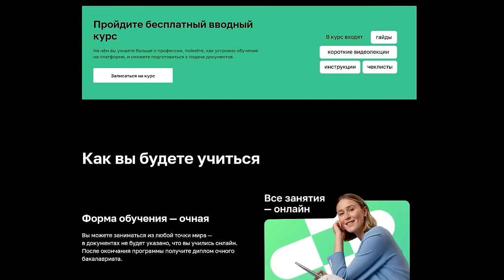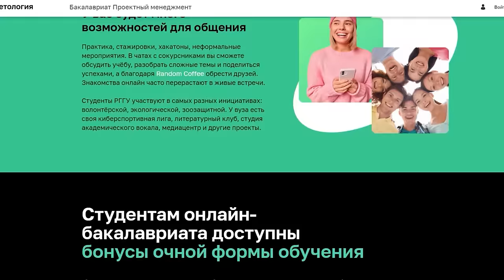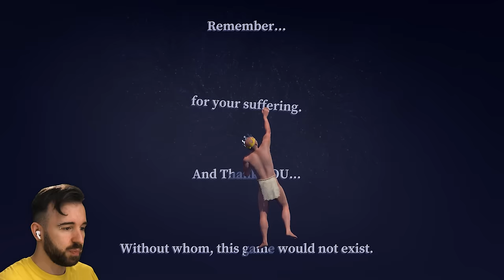1000 ПОСЛЕДНИХ ПОПЫТОК в A Difficult Game About Climbing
Играем в A Difficult Game About Climbing Серия 4, где я карабкаюсь вверх и страдаю.